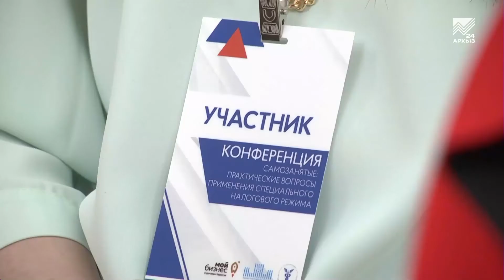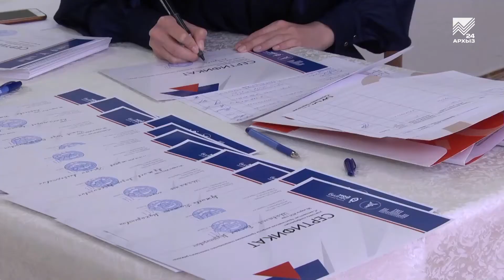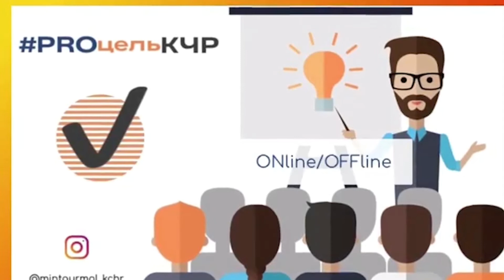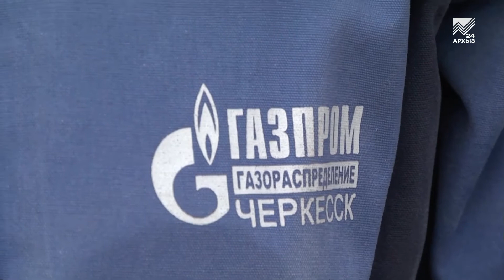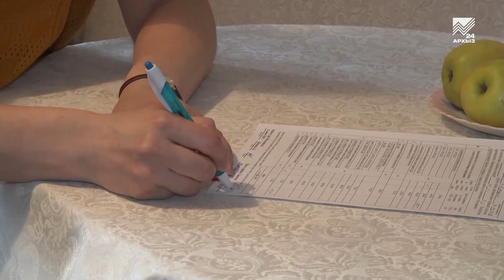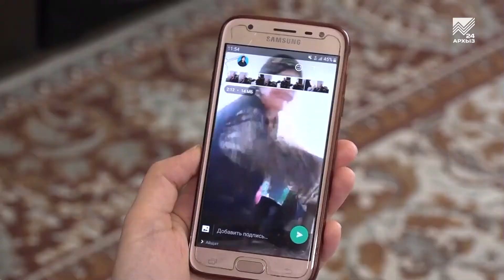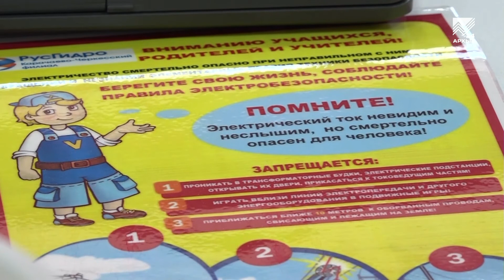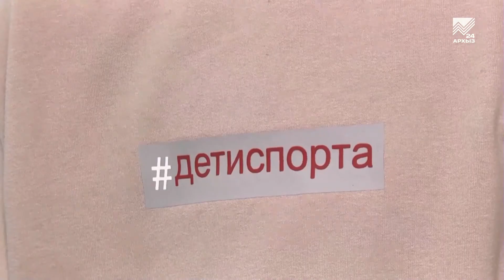События дня 02.04.2021